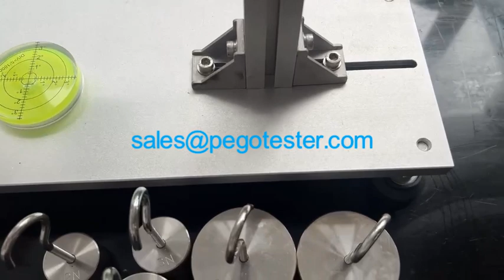power cord anchorage torque test apparatus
The power cord anchorage torque test apparatus is designed according to IEC60884-1 clause 23.2 (table 18) and VDE0620 clause23.2(table18). It’s used to test the power cords and flexible cables of household appliance and similar appliance. The torque test shall be carried out after the completion of retention test.